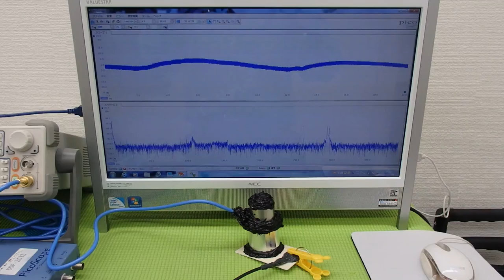オリジナル超音波実験 Ultrasonic experiment （超音波システム研究所 ultrasonic-labo）